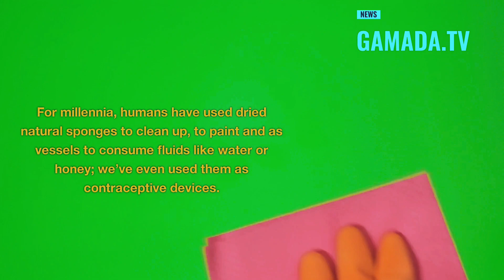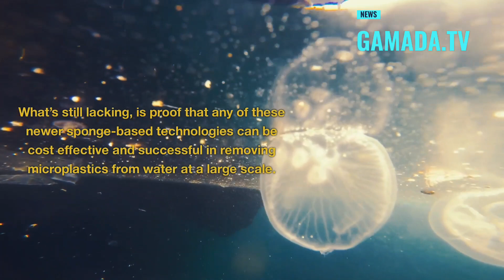Warming Oceans Threaten Isolated Walrus Populations/Synthetic Sponges Absorb Microplastics